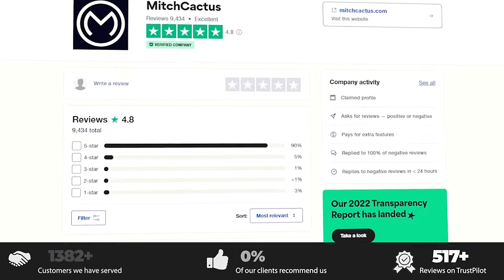Can I Solo the Elder Dark Aether with THIS in MW3 Zombies Season 5?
✅ Safe, Cheap & INSTANT Delivery Call of Duty MW3 Interstellar/Borealis Accounts, Hard Unlock Camo Services, Bot Lobbies & Nukes for Xbox, Playstation & PC

TheRealGhost509

Best Guns and OP Loadouts for Modern Warfare Zombies

Top 10 Guns in MW3 Zombies Season 5 Reloaded UPDATED

UPDATED Top 10 Best Weapons in MW3 Zombies OP Meta Weapons

Best Guns OP Meta Weapons in Season 5 Reloaded

Haymaker is OP in MW3 Zombies Season 5 Reloaded Best Class

How to Get the Secret Blueprint in Modern Warfare Zombies

Modern Warfare Zombies Dark Aether Season 5 Reloaded Guide

Tips and Tricks MW3 Zombies Season 5 Reloaded Easter Eggs

How to play zombies in MW3
Learn how to survive the zombie horde
Unlock new weapons and perks
Complete challenges and objectives
Best guns for zombies in MW3
Find out which guns are the most powerful
Learn how to use them effectively
Build the ultimate zombie-killing machine
Zombie easter eggs in MW3
Solve the puzzles and unlock hidden rewards
Explore the maps and find secrets
Discover new and exciting content
Updates and new content for MW3 zombies
Stay up-to-date on the latest changes
Get the inside scoop on new maps and modes
Be the first to know about new content
How to play zombies with friends
Team up with friends to take on the zombie horde
Work together to survive and complete objectives
Have a blast with your friends

This AR Went From Worst to Best With This AMP in MW3 Zombies Easy Elder Aether

This is Completely OP in MW3 Zombies Season 5 Reloaded MUST TRY

The Power of the Flamethrower Returns in MW3 Zombies Extreamly OP Loadout

This is Still Extremely Broken in MW3 Zombies Season 5 Best Gun Yet?